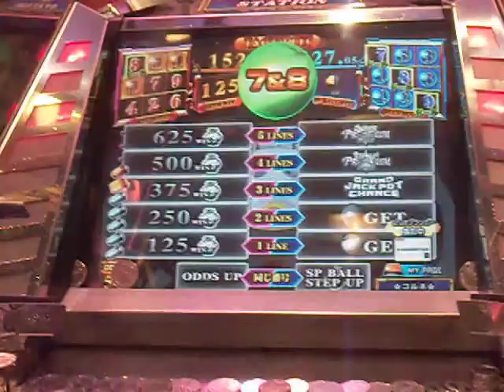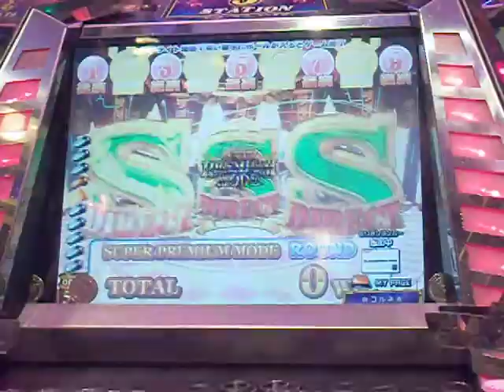GRANDCROSS PREMIUM BLUE 5LINE BINGO CHANCE SATELLITE CHALLENGE